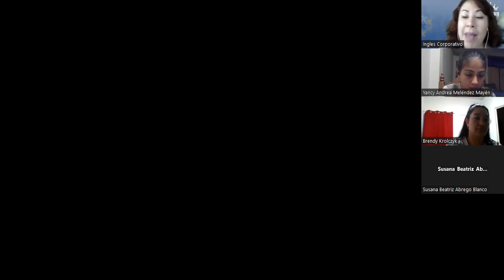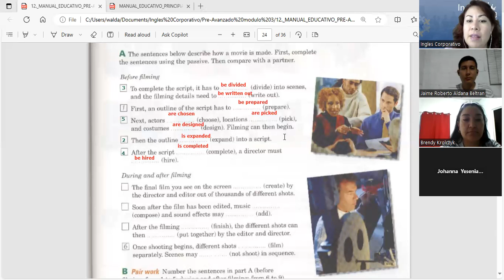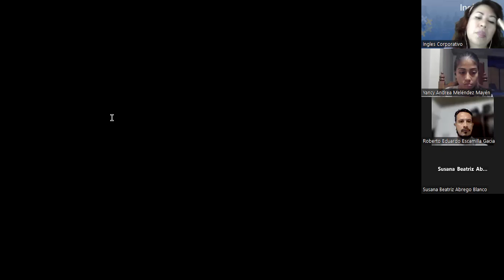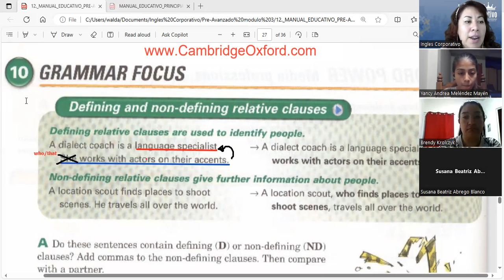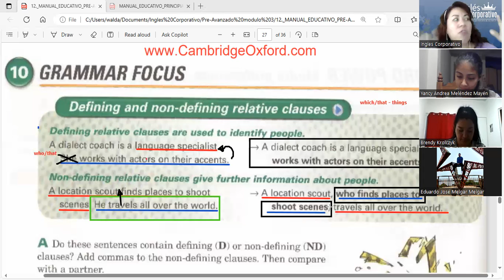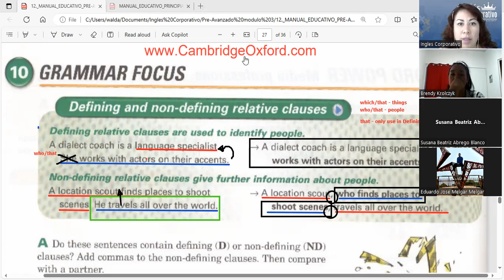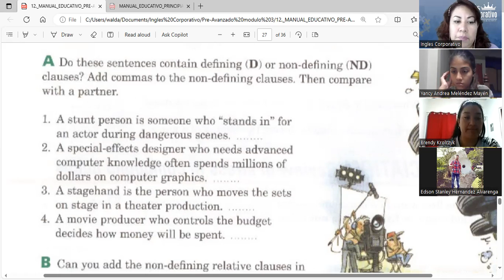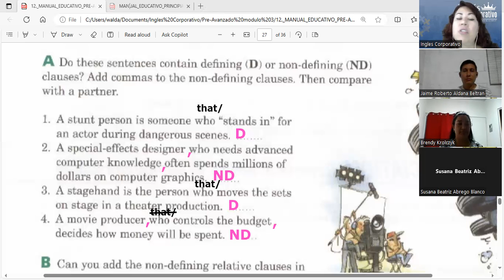Session 13- 20-11-2023- FI-REGA-141- Guerrero- Defining and Non-defining Relative Clauses